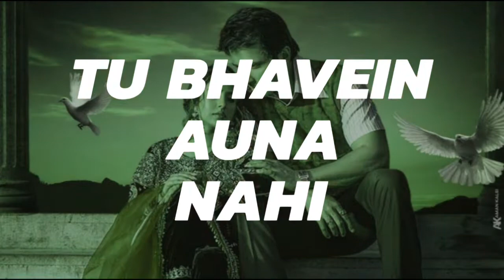Pagal Hona Nahi 🥺🥀 | WhatsApp Sad Status Song 🖤 | Royal_Editor's